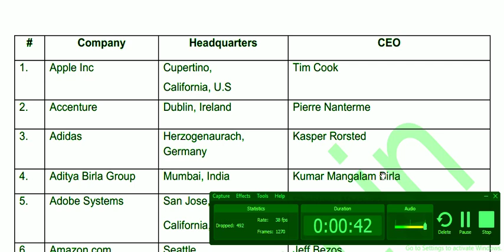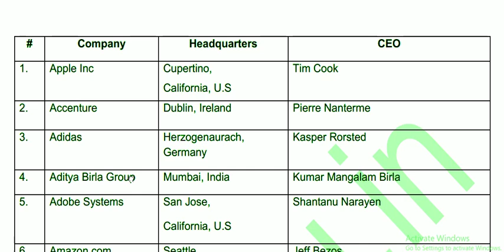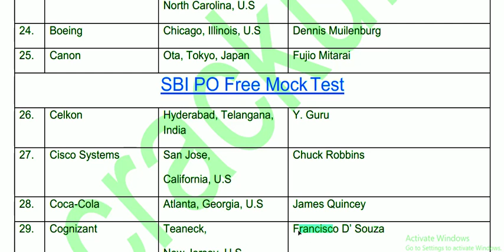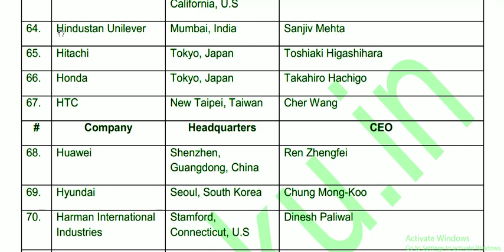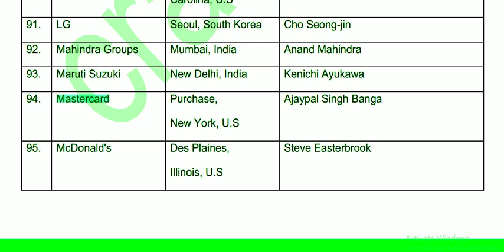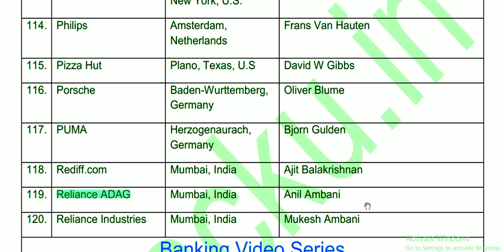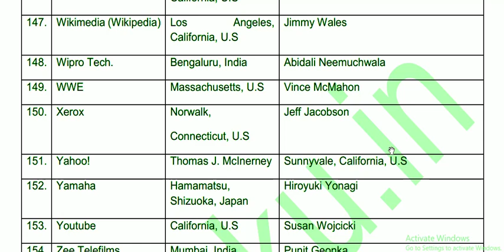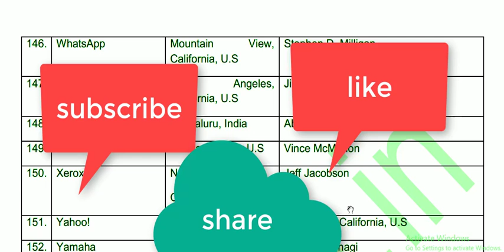CEO of all Companies,प्रमुख कंपनीयो के CEO CURRENT AFFAIR RAILWAYS/RRB/ALP/ TECHNICIAN/RPF GROUP-D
CURRENT AFFAIRS MOST EXPECTED QUESTION AILWAYS/RRB/ALP/
TECHNICIAN/RPF GROUP-D